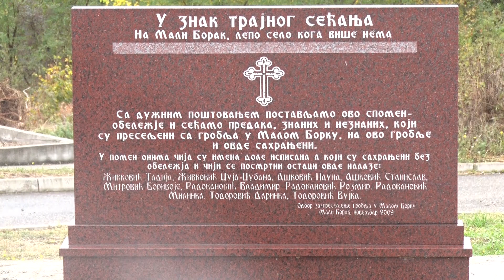LAJKOVAC - Jabučje, izgradnja kapele